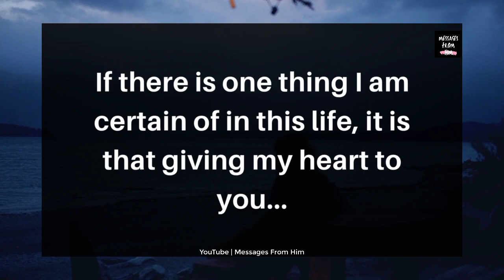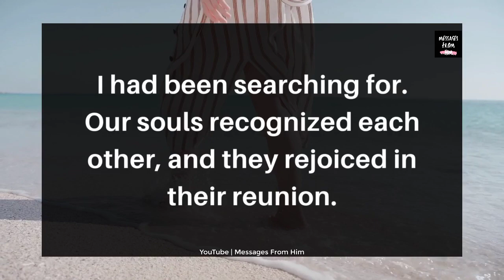DM 😢💌// I WASTED SO MUCH TIME WORRYING ABOUT WHAT COULD GO WRONG 🙏👰😭❤️💝📝✨🌹 11 October 2023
RELATED QUERRIES :
dm to df
divine feminine
dm to df twin flame
twin flame